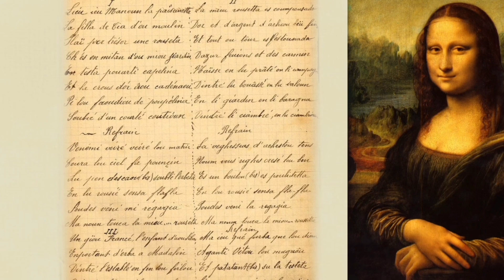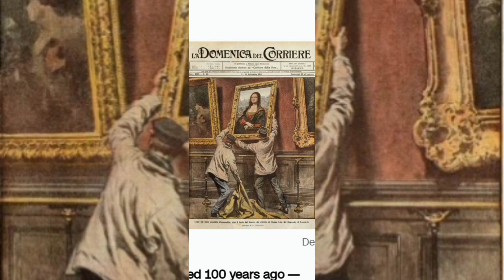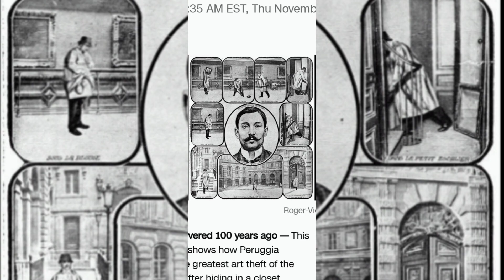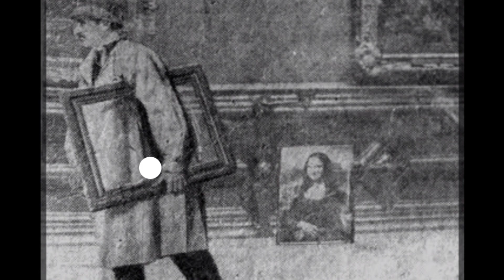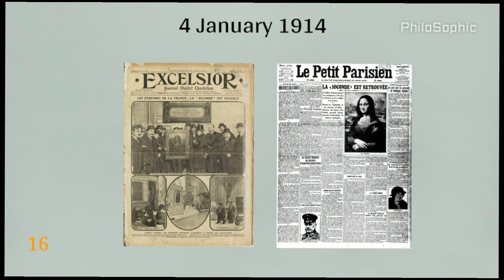Mystery of Monalisa | Unknown fact of Monalisa Painting 🎨🖌️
मोनालिसा तसबीर कि गहेरा राज | Unknown fact of Monalisa Painting 🎨🖌️|

Leonardo da Vinci
Famous artwork
Italian art
Italian culture
Louvre Museum (where the painting is displayed)
Enigmatic smile

Description:
The Mona Lisa, also known as La Gioconda, is a painting by the Italian Renaissance artist Leonardo da Vinci. The portrait depicts a woman, believed to be Lisa Gherardini, seated in front of a landscape with a winding path and a bridge. She is depicted with a serene expression, with her hands folded and a slight smile on her lips.

The painting is notable for its use of sfumato, a technique in which the colors and tones blend seamlessly into one another, creating a soft, hazy effect. The painting is also known for the enigmatic expression of the woman, which has been the subject of much interpretation and speculation.

The Mona Lisa is painted in oil on a panel of poplar wood, and measures 77 cm × 53 cm (30 in × 21 in). It is housed in the Louvre Museum in Paris, France, where it is one of the most popular and iconic works of art. The painting has been the subject of numerous reproductions and parodies, and is considered one of the most recognizable and famous paintings in the world.